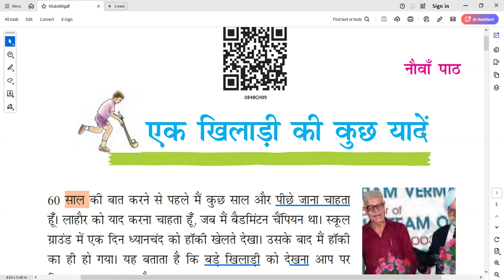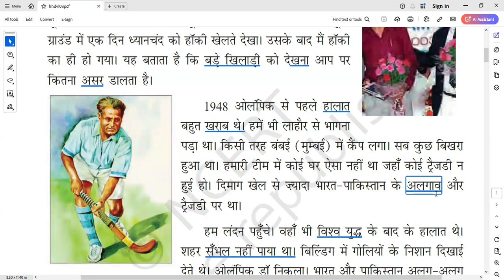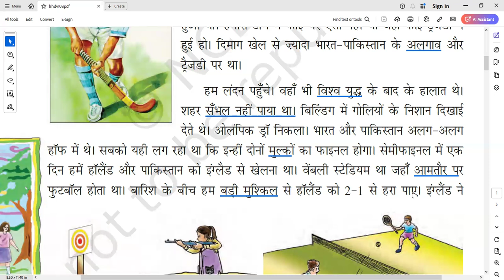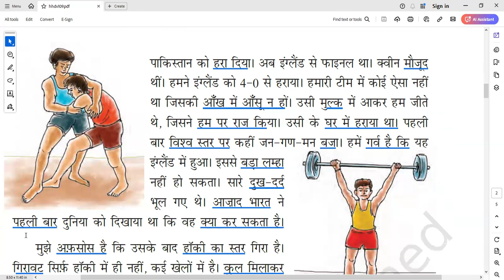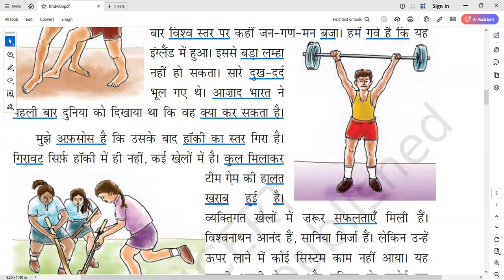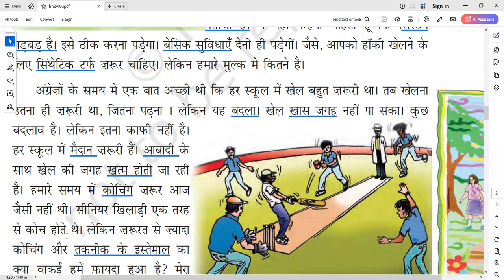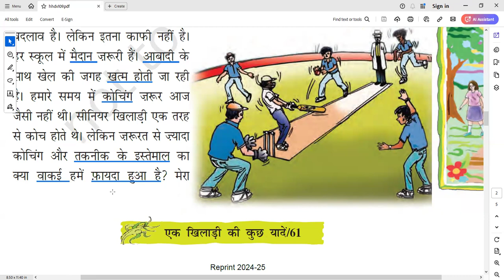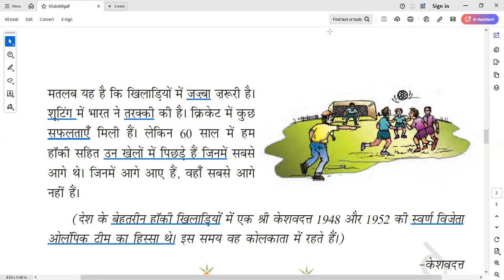Ek Khiladi Ki Kuch Yaadeim , Durva Text, Class 8, Lesson 9, Easy English Explanation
This video is English  explanation of  the lesson, " Ek Khilaadi Ki Kuch Yadeim taken from Durva Hindi Text, Class 8, Lesson 9. Word to word meaning and sentence translation has been given.